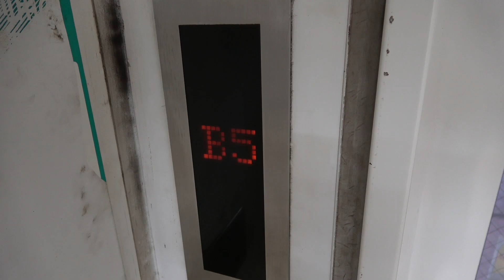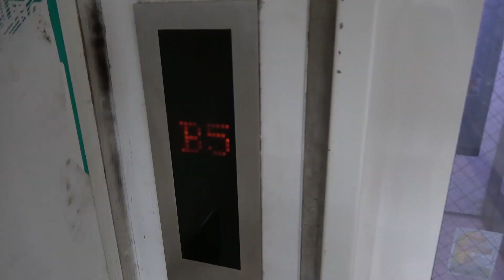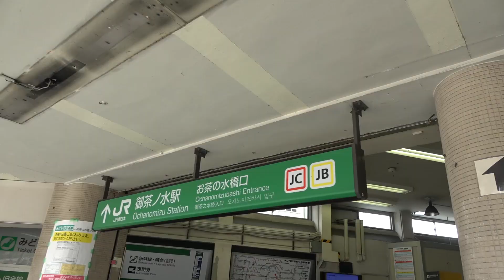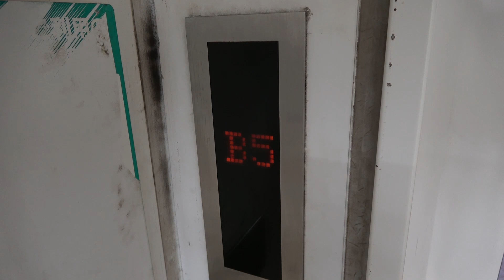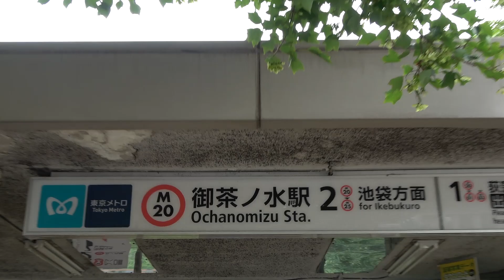【地下5階にある謎】なぜ新御茶ノ水駅だけ極端に深いの？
新御茶ノ水駅を利用したことがある皆様ならば、なぜこんなに深いのか？と一度は疑問に思ったことがあるでしょう。というのも、すぐ近くにある御茶ノ水駅のホームは地上、もしくはほぼ地上にあるのに対し、新御茶ノ水駅のホームは地下5階に位置しています。
今回の動画では、このようになった理由を地理的な面から考察してみました。動画内でも述べていますが、この動画の内容は全て私個人の推測に過ぎないため、情報に誤りを含む可能性は十分あります。その点をご了承ください。